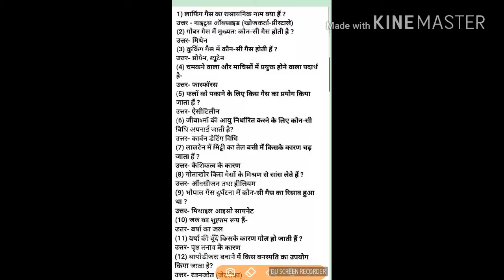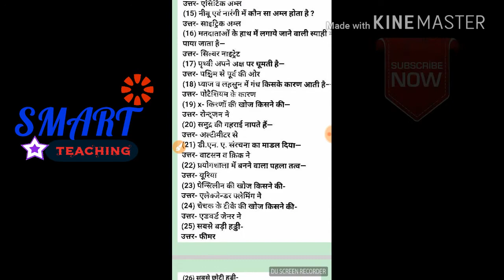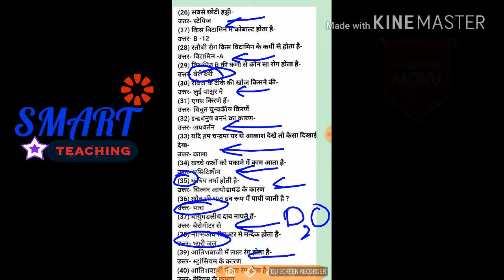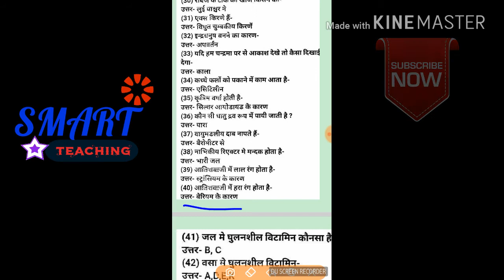UP POLICE KAY LIYA IMPORTANT TOP 45 QUESTION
important question for up police exam